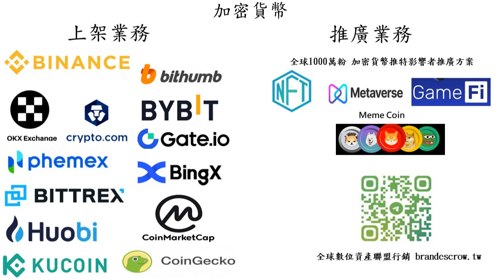加密貨幣上架-BrandEscrow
您是否加密貨幣項目加密貨幣項目 並且想獲得加密貨幣交易所上架？這項服務將幫助您上架與推廣 您的加密貨幣項目

加密貨幣交易所可以是實體業務或者線上業務。實體交易所接受傳統的支付方式以交換加密貨幣，線上交易所則接受電子支付方式以交換加密貨幣。通常加密貨幣交易所於西方國家以外的地區營運以避免監管與被起訴，但它們會持有多個國家的銀行戶口以處理不同國家貨種，包括西方國家。交易所可能接受信用卡付款﹑電匯或其他形式的支付以交換加密貨幣。至2018年，許多發達的司法管轄區對加密貨幣交易所的監管仍未明朗。

交易所可以將加密貨幣傳送至用戶的個人加密貨幣錢包，亦有些交易所會將加密貨幣餘額轉換至匿名的預付卡，用戶可以於全球的自動櫃員機提取貨幣。 有部份的加密貨幣是由現實商品支持的，比如黃金。

加密貨幣的創造者很多時與為該貨幣提供交易所之間並沒有關係。在一類系統中，加密貨幣供應商為它們的客戶持有及管理帳戶，但不會向發行加密貨幣給客戶。客戶自行於加密貨幣交易所買入或賣出貨幣，並於加密貨幣供應商提供的帳戶進行存取。部份交易所為加密貨幣供應商的子公司，但大多數交易所為獨立的合法企業。供應商帳戶中的資金可以是真實或者虛構的貨幣。

2018年初，彭博新聞社根據CoinMarketCap收集的數據，按照交易量及收入估算對全球最大的加密貨幣交易所作出了報告。Statista也對Encrybit進行的關於加密貨幣交易所問題的調查作出了類似的報告。依照統計，排名前三的最大加密貨幣交易所為幣安﹑火幣與OKEx。報告還指出加密貨幣交易者在交易所遇到的問題，最多交易者關注的問題為安全性與高額的交易費用。 此外，許多交易所都是私人擁有及較新的，有些交易所並未報告持有人﹑財務數據甚至業務地點等的基本信息。Mistertango的一項研究報告指出，88％的加密貨幣交易所都贊成對交易所的運營及價格穩定性進行監管。

幣安  馬爾他
Upbit  大韓民國
火幣  新加坡
Bittrex  美國
Bithumb  南韓
OKEx  馬爾他
Bitfinex  香港
GDAX  美國
Bitstamp  英國
Coinspuer  香港
Kraken  美國
OrbitEx  美國[
比特股 distributed
Nicoex NICO交易所  美國
2023年，根據CoinMarketCap和Coingecko收集的數據，按照總交易量排名，最大的加密貨幣交易所為：

幣安
Coinbase Exchange
Kraken
Kucoin
Bybit
OKX
Bitstamp
Bitfinex
Gate.io
Gemini
按照現貨交易量排名，最大的現貨交易所是[：

幣安
Coinbase
Upbit
Kraken
Binance.US
按照衍生品交易量排名，最大的衍生品交易所是[：

幣安
OKX
Bybit
Bitget
BitMex